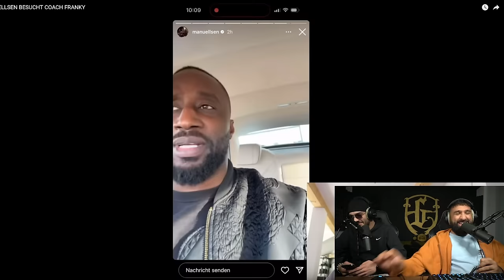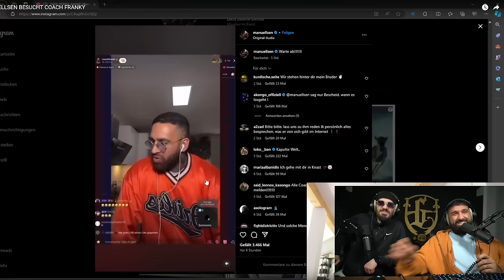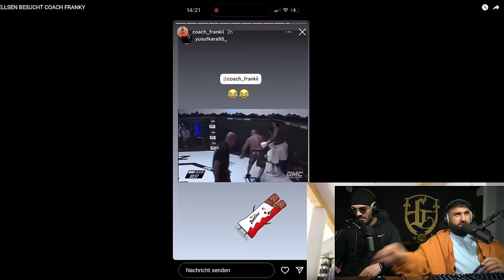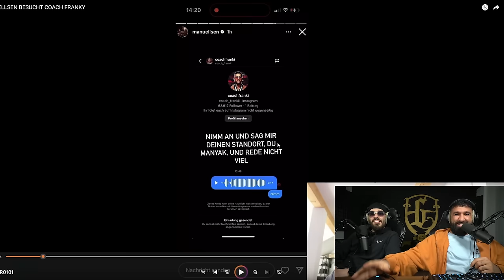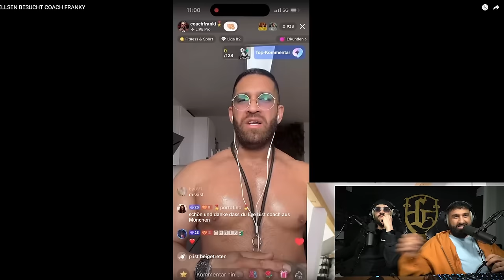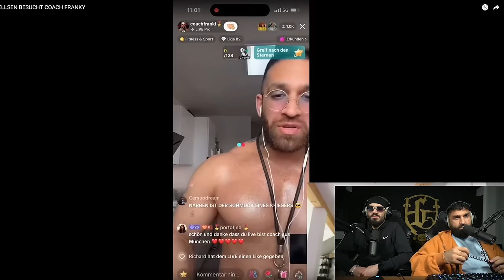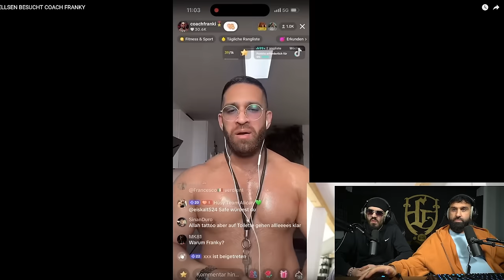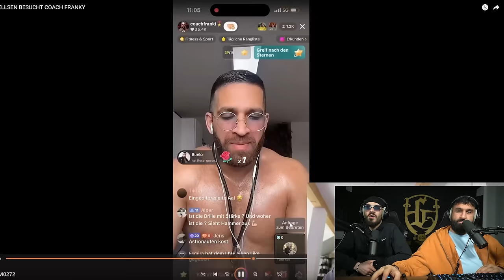COACH FRANKI WIRD VON MANUELLSEN BESUCHT | SINAN-G STREAM HIGHLIGHTS